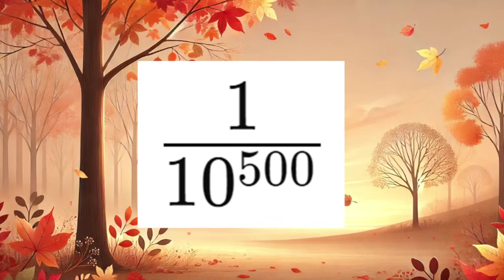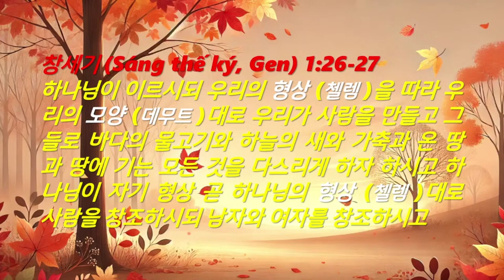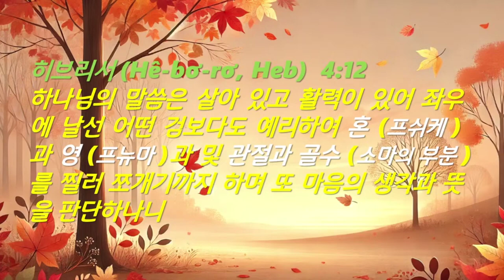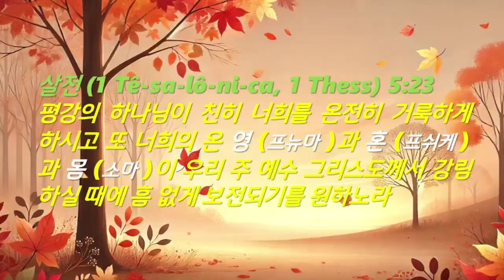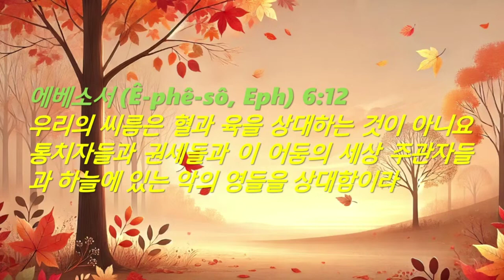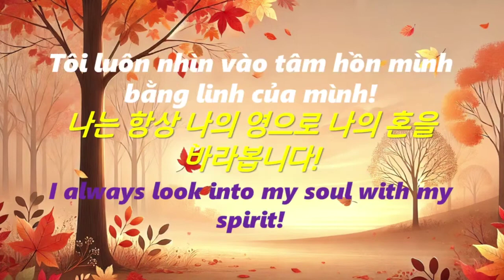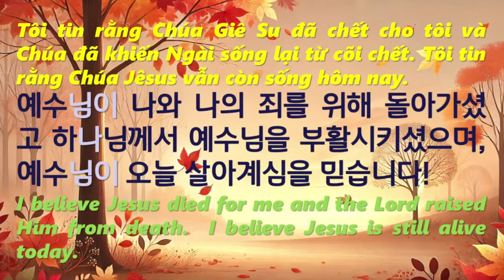나는 영입니다! 3 (설교)